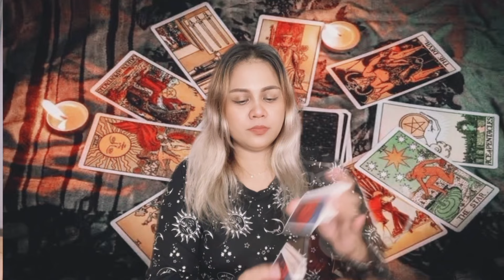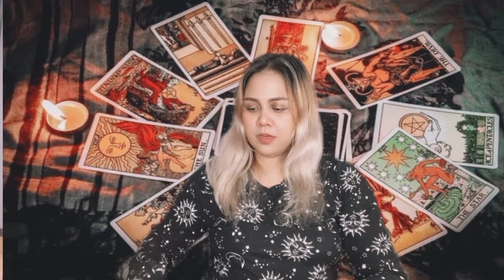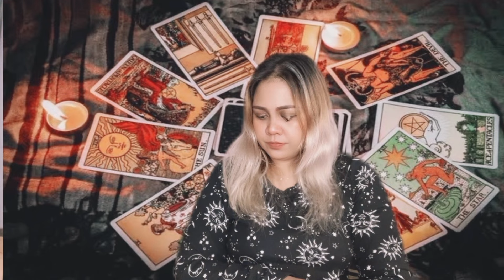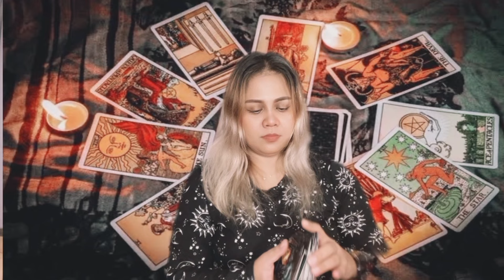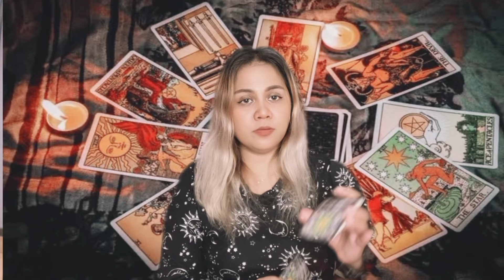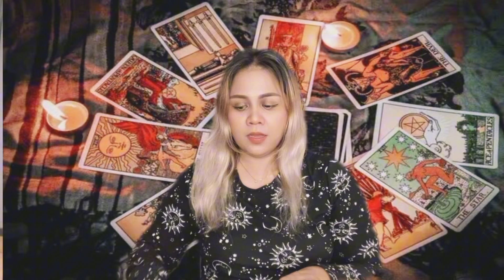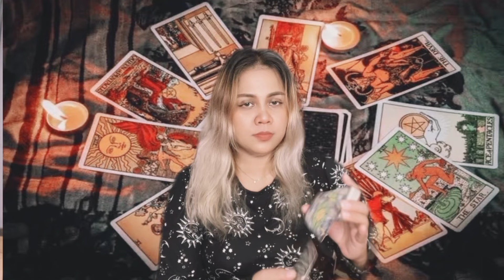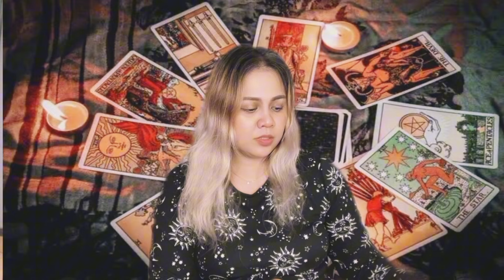PISCES 🐟♓️ NOVEMBER Monthly Love Reading ( Cheating ang dahilan kung bakit ka nag kaganyan )